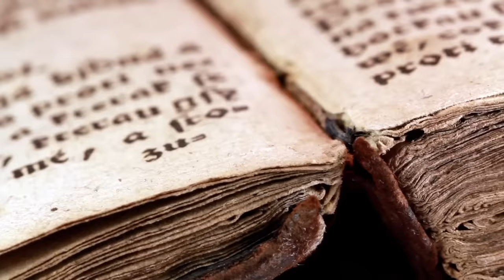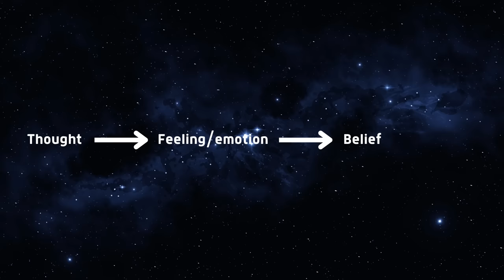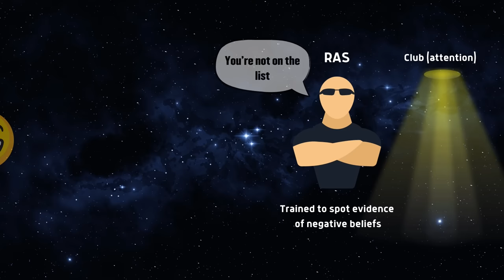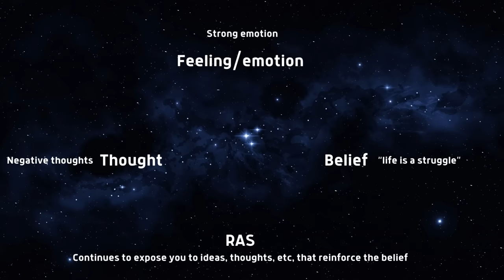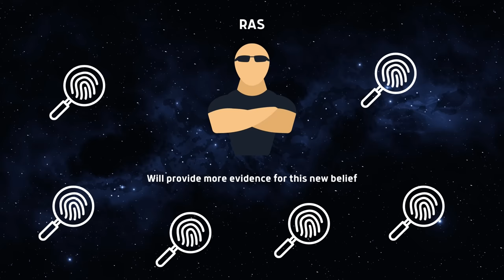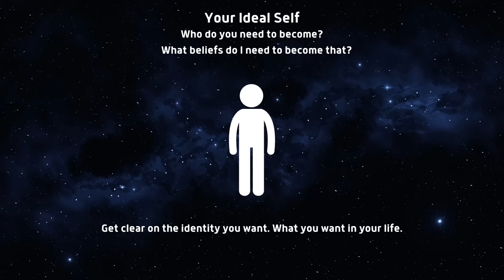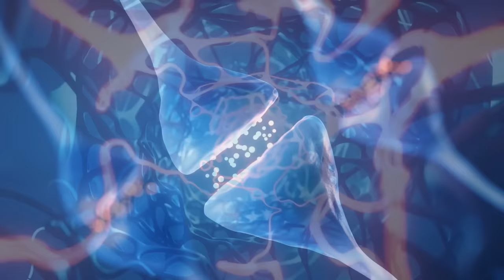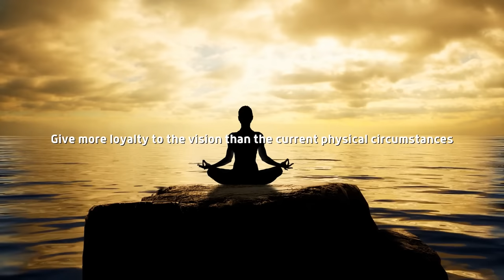Speak like this and reality becomes yours